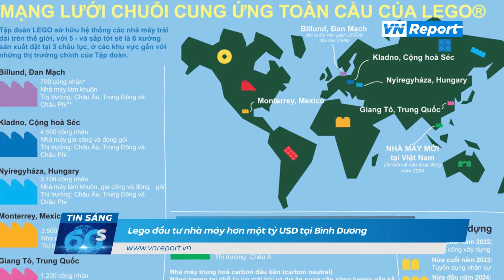Lego đầu tư nhà máy hơn một tỷ USD tại Bình Dương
Tập đoàn Lego ký biên bản ghi nhớ hợp tác với công ty liên doanh trách nhiệm hữu hạn khu công nghiệp Việt Nam - Singapore để xây dựng nhà máy mới tại Bình Dương. Dự án được triển khai vào nửa cuối năm 2022 và bắt đầu đi vào hoạt động trong năm 2024. Nhà máy sẽ góp phần tạo ra 4.000 việc làm.